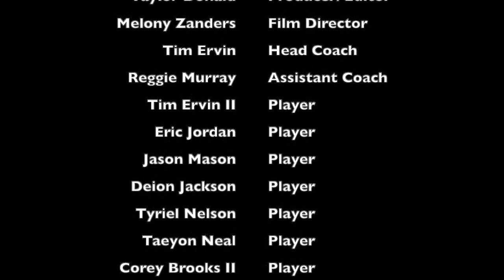Providence St. Mel's Varsity Boys Short Documentary